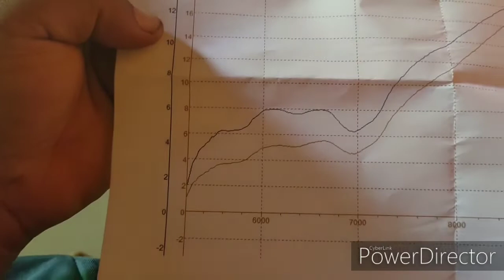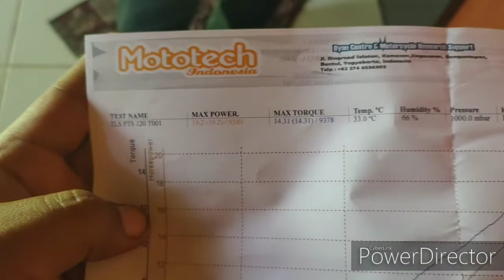JEBOL KOPLINGE LUR !!! Smallframe murtad dynotes, Riset gak asal riset. part 1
Apakah durability itu penting ??

Yak sangat sangat penting ,terutama bagi mesin smallframe blok CR ini, kenapa? Karena durability d butuhkan agar mesin bisa awet, kuat ,tangguh dan stabil .

Riset smallframe blok CR ini baru sekali d coba test di atas mesin dyno , kenapa kita test di mesin dyno?

untuk mengetahui PR apa aja yg ada di smallframe blok CR ini, terutama, torsi,horse power,pengapian dan data yg valid untuk mesin ini sangat penting untuk perkembangan riset kedepannya